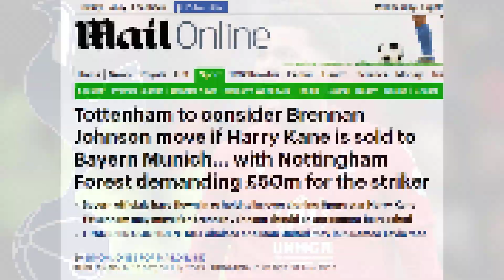💥😱CONFIRM NOW! GREAT SIGNING ANNOUNCED! SPURS CELEBRATE! LATEST NEWS TOTTENHAM! SPURS LATEST NEWS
Hello, Spurs enthusiasts! We're here to bring you the latest updates from behind the scenes at Tottenham Hotspur. It's a crucial moment in the transfer window, and excitement is in the air!

Tottenham is sparing no effort to strengthen its team and return to the top of football. And in today's video, we have some hot news for you!

But before that, if you're new here to the LATEST NEWS TOTTENHAM channel, go ahead and subscribe now so you don't miss the latest Tottenham news that we're bringing to you firsthand. Also, don't forget to give that video a like so that YouTube keeps delivering you the latest Spurs news.

ABOUT TOTTENHAM:

Tottenham Hotspur Football Club, commonly referred to as simply Tottenham or Spurs, is a professional football club based in Tottenham, London, England. It was founded in 1882 and has since achieved numerous accomplishments.

Tottenham won the FA Cup for the first time in 1901, becoming the only non-League club to do so since the formation of the Football League in 1888. In the 1960-61 season, they became the first club in the 20th century to achieve the League and FA Cup Double. They also made history by becoming the first British club to win a UEFA club competition, the European Cup Winners' Cup, in 1963. Furthermore, they were the inaugural winners of the UEFA Cup in 1972, becoming the first British club to win two different major European trophies.

In domestic football, Tottenham has won two league titles, eight FA Cups, four League Cups, and seven FA Community Shields. In European football, they have won one European Cup Winners' Cup and two UEFA Cups. The club was also the runner-up in the 2018-19 UEFA Champions League.

Tottenham has a longstanding rivalry with Arsenal, with whom they contest the North London derby, one of the most intense matches in English football. The club's emblem is a cockerel standing upon a football, and their home kit consists of white shirts and navy blue shorts, a tradition dating back to the 1898-99 season.

Since April 2019, Tottenham has been playing its home matches at the Tottenham Hotspur Stadium, a state-of-the-art stadium with a capacity of 62,850. This stadium replaced their former home of White Hart Lane, which was demolished to make way for the new facility.

⚽ LATEST NEWS TOTTENHAM
🔵⚪ This channel was created with the purpose of bringing the latest news about Tottenham to the Spurs fans and football enthusiasts, with great responsibility and commitment.

We are always seeking the latest Tottenham news, carefully verifying their accuracy, and we will never share fake news with you. Furthermore, we specifically list the sources from which we gather information and show proper respect to those who write them. We value high-quality information!

We are the first to publish Tottenham news for you, covering topics such as transfers, transfer rumors, controversies, the transfer market, game analysis, press conferences, and more.

🔻🔻 For partnerships, suggestions, or questions, please contact the email below: 🔻🔻

📰 News Credits: Sky Sports, Onefootball,Ryan Taylor, Daily Express,Daily Mail

📸 Images Credits: Photo:Getty Images

🔴 ATTENTION:
All content linked in the video above, whether images or videos, is only intended to pass information on Tottenham's day-to-day life to its fans.

Any material placed here in the videos being videos or images that contain copyright that affects any of those shown in the video above, please contact me by email that we will remove as soon as possible. Thank you for understanding!